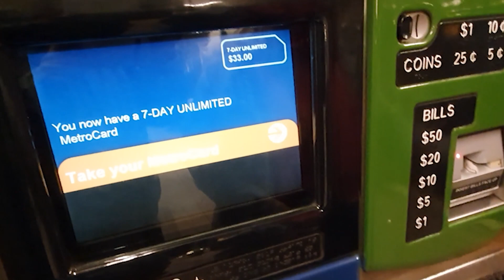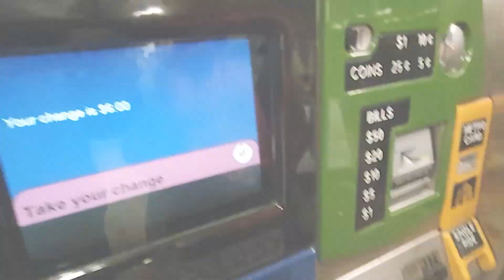Vlog #02 Como comprar e carregar o Metrocard em Nova York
O vídeo de hoje é rápido e bem direto, vamos mostrar como comprar seu Metrocard em Nova York.
O metrocard é o cartão para pagar o uso dentro do transporte público de Nova York, e vale muito mais a pena que pagar Uber ou Taxi, além de vivenciar uma experiência bem próxima dos locais, você economiza uma senhora grana!